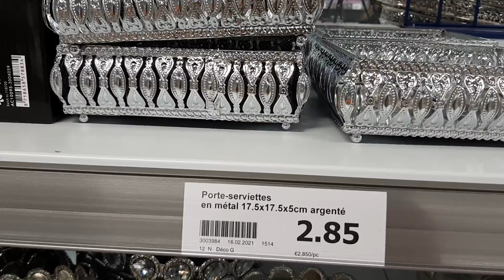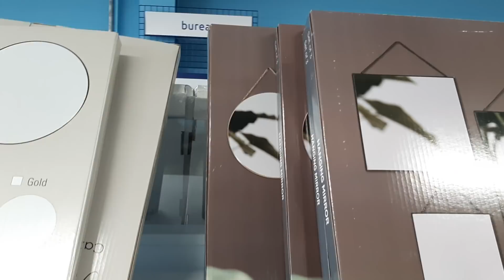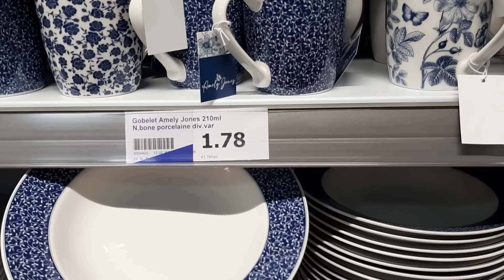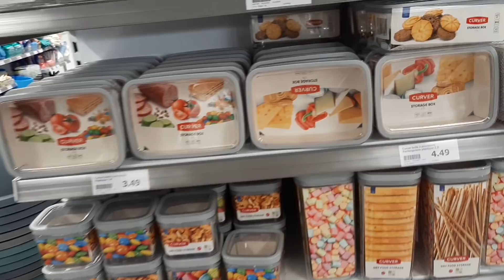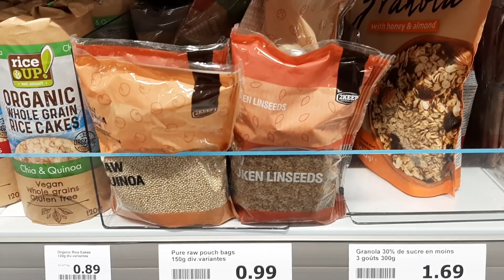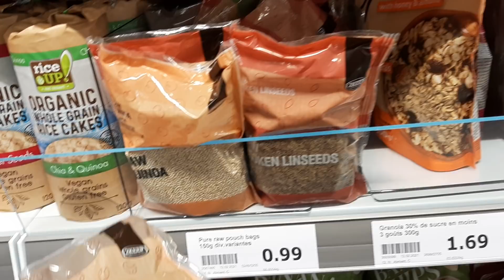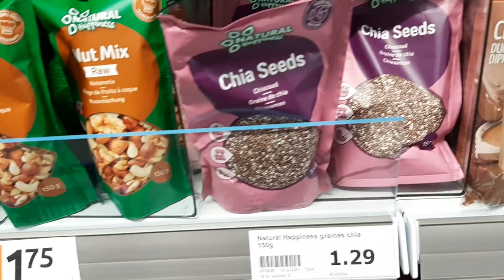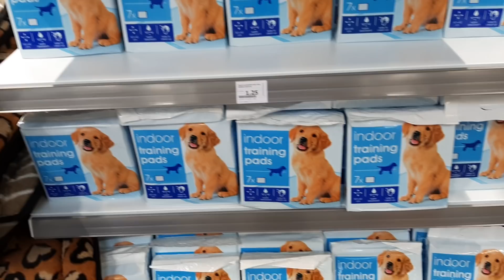ACTION ARRIVAGE LUNDI 8 MARS 2021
ACTION VILLERS-COTTERÊTS 02